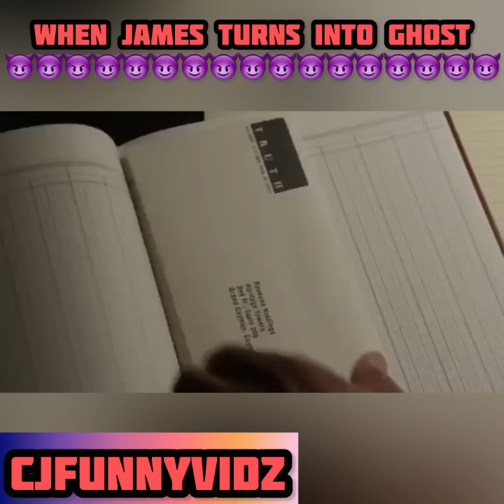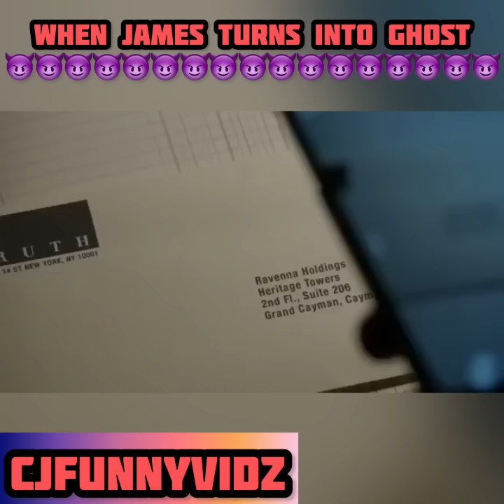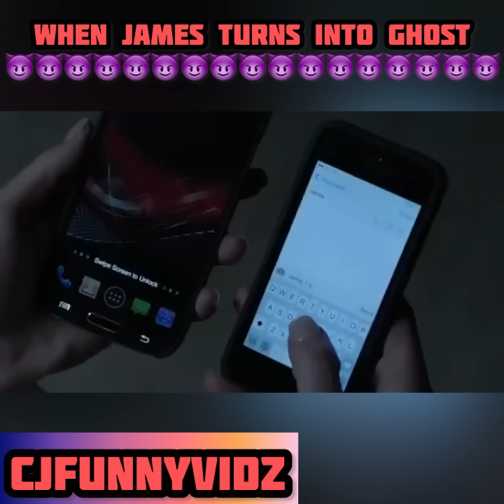When JAMES TURNS INTO GHOST! (Part 2) (Power)